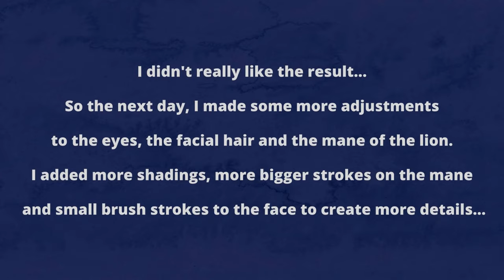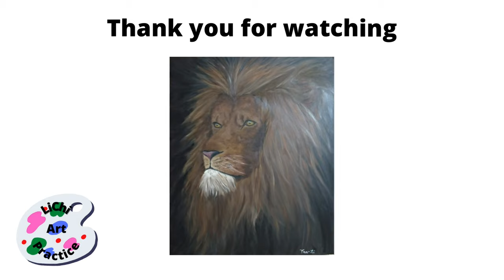Oil Painting Practice Vol.1 - Lion, Time-Lapse from 6 hours into 10 minutes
First time painting a lion using oil paint... It took me 6 hours in total to complete the painting. There were many adjustments with the lighting and shading, and I am happy with the end result! Hope you enjoy this painting and video as well as the beautiful music I have chosen. 😆
Medium used: Oil paint, canvas - 65 x 53 cm, brushes

Immunity - RA
Music from Uppbeat (free for Creators!):

Lights of Alaska - Ben Johnson